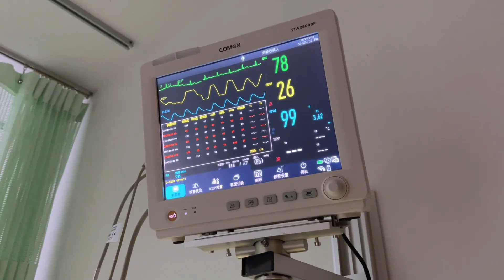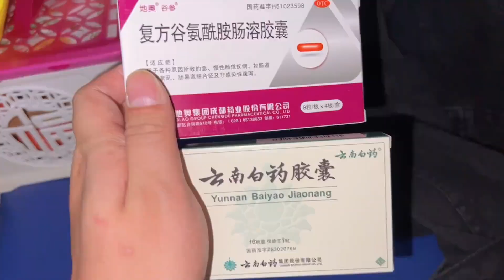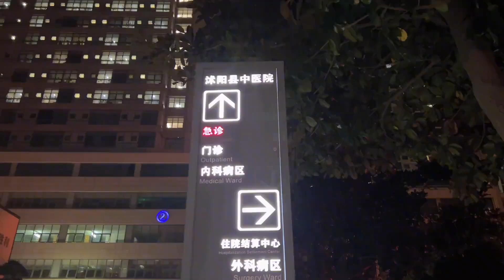你养我小我养您老，85岁外婆半夜突发意外，媳妇哭着直言都怪自己